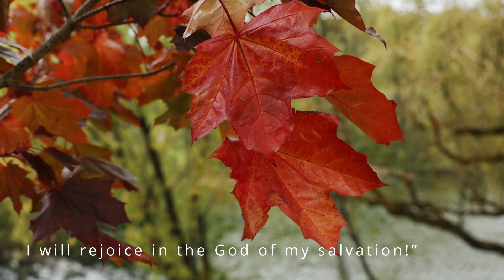Worship Journey Day 20 - Selah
Day 20 of Hope Central's 30 day Worship Journey.

Today’s Goal- To exult God in difficult times.

Selah- Scholars of the Bible have tried to determine the meaning of the word Selah which appears 74 times in the Old Testament. Some believe it is a musical term meaning ‘silence’ or ‘pause’, while others interpret Selah to mean ‘to lift up, exalt’.

Today’s bible reading- Habakkuk 3:17-19

Consider- Habakkuk is describing a situation that we can all relate to. Nothing seems to be going right and we are neck deep in problems. However he chooses to exult* God. Consider your tough situation, past or present, and dwell on what makes knowing God in your difficulty a reason to express triumphant elation and jubilation.

Prayer- Spend some time, using the music of the video if you wish, to express gratitude, joy and jubilation to God. Ask him what you will need in order to successfully navigate your difficult situation, and celebrate is desire to equip you with all you need.
*Exult is to feel or show triumphant elation or jubilation